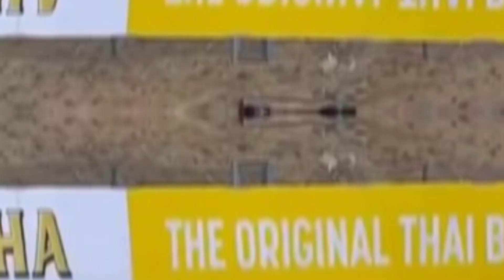SHOCKING! BAD News for Enea Bastianini & Ducati! He's OUT!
INSANITY unfolded at the Catalunya MotoGP races last weekend. From shocking highside crashes to massive pileups and heated rivalries, this weekend had it all!

Chaos erupted at the start of the main race, changing everything. Enea Bastianini's overzealous pass attempt led to a massive pileup, taking out several riders, including Johann Zarco, Alex Marquez, Fabio Di Giannantonio, Marco Bezzecchi, and Takaaki Nakagami.

But that was just the beginning of the drama. Francesco Bagnaia's highside sent shockwaves through the race, as Brad Binder's KTM ran over his legs in a terrifying moment. Fortunately, Bagnaia escaped with severe bruising, but the images of the incident were spine-chilling.

After a 30-minute delay, the race restarted with Aleix Espargaro dominating and securing Aprilia's historic 1-2 finish. However, the aftermath of the crashes stirred controversy over riding styles and risks taken by certain riders, especially Bastianini.

Who do you think was at fault? Was it just hard racing? And what's next for the championship? Until next time, ride safe out there, MotoGP fans!